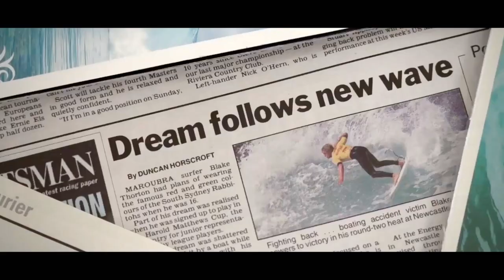Chase That Feeling | Official Trailer | DocPlay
Join Matt Gilsenan, Blake Thornton and friends as they 'chase that feeling' through adventure and actions sports to some of the most remote corners of the globe.  --keywords=DocPlay,Documentary,Documentaries --category=24 --privacyStatus=public